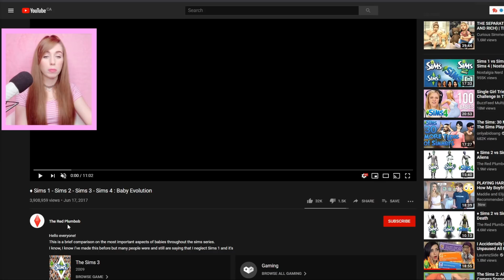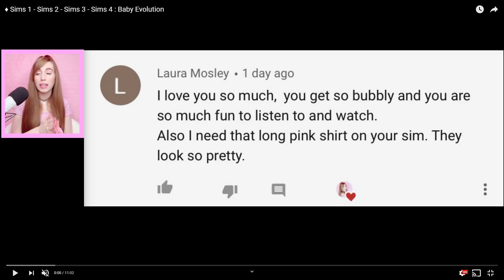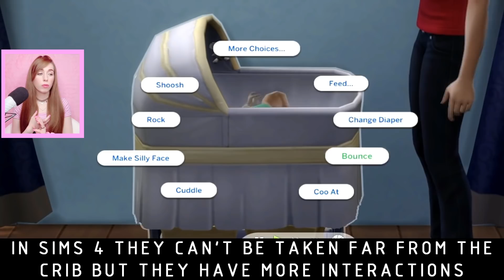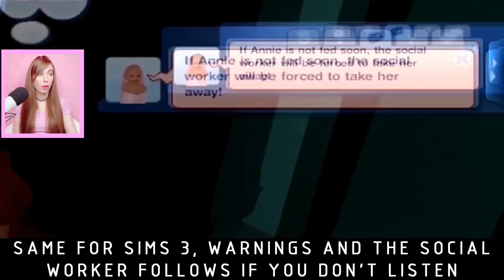SIMS 4 BABIES WENT BACK TO SIMS 1 DAYS!?😫🍼 // The Sims Baby Evolution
♡Hey Fantacorns! Welcome to another Sims reaction video, today I'm reacting to the sims baby evolution from The Sims 1 all the way to Sims 4.

♡SOCIAL MEDIA♡

♡FAQ♡
- What mic do you use?
♡ Rode Podcaster
- What editing program do you use?